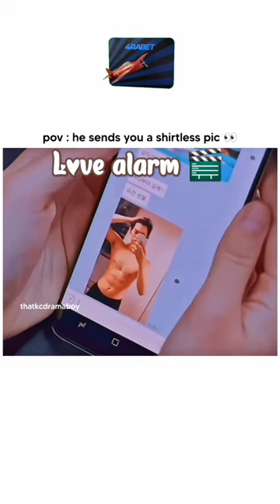when he send photo without shirt 😂